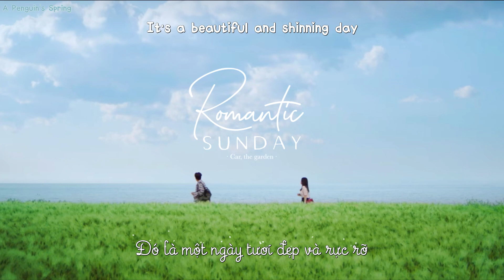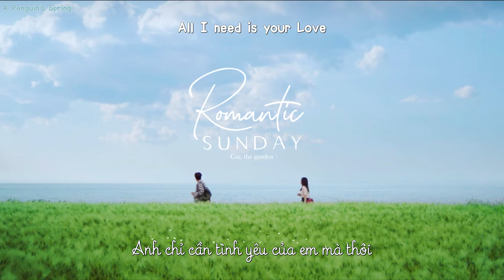«Vietsub + Hangul» Romantic Sunday - Car, the Garden ♫ Hometown Cha Cha Cha 🌊 OST Part 1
Mọi người có thể theo dõi thêm thông tin về phim trên blog của mình nhé: